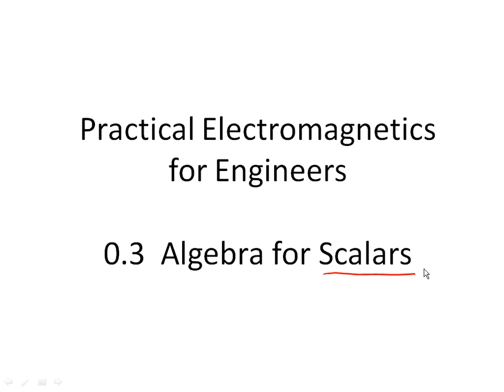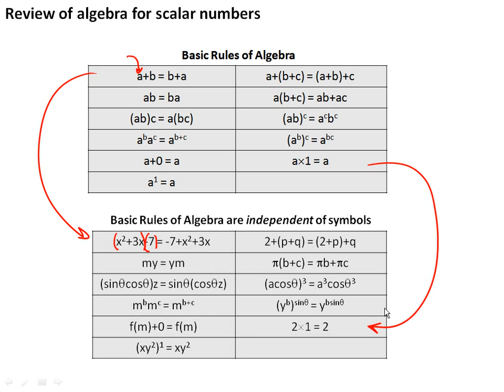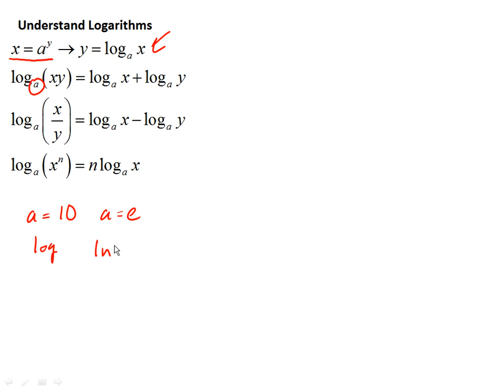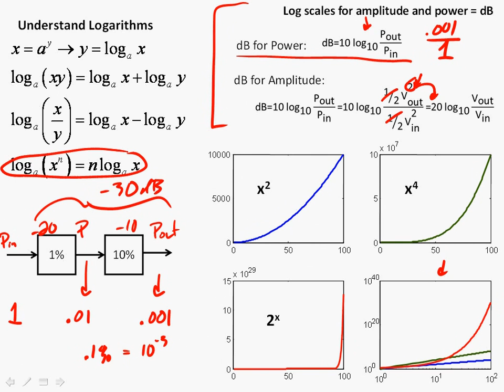0 3 scalar algebra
This video was made for a junior electromagnetics course in electrical engineering at Bucknell University, USA.  The video is designed to be used as the out-of-the-classroom component and combined with active learning excercises in class.  This video covers basic algebra concepts including logarithmic graphs and units.